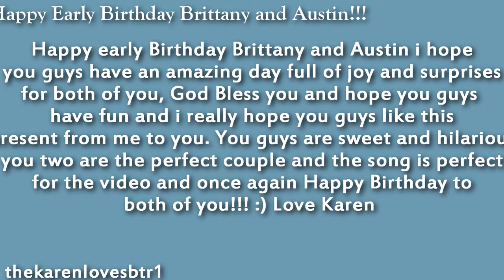Happy Early Birthday Brittany and Austin!!!! watch in HD!! :)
Hi guys first of all Happy Early B-day i hope you guys watch and like it! God Bless you i hope you guys are having a fun day and like the song too it was really fun to make with these awesome clips. i hope your day is awesome-sauce baller full of joy, surprises, fun lots of cake blow those candles and love. you guys really make a cute couple so yeah and you guys are dope and adorable together with 2 precious children and love watching the vlogs a lot cant wait for the next one!!! :)